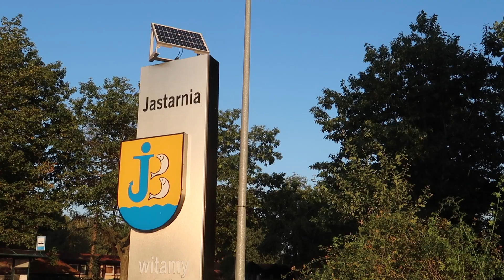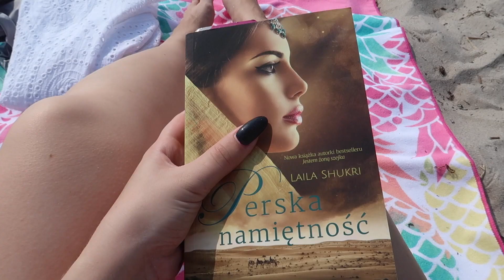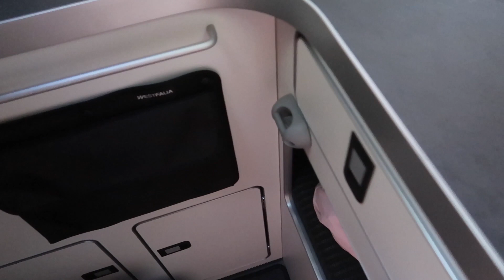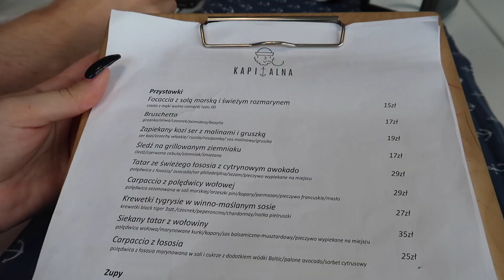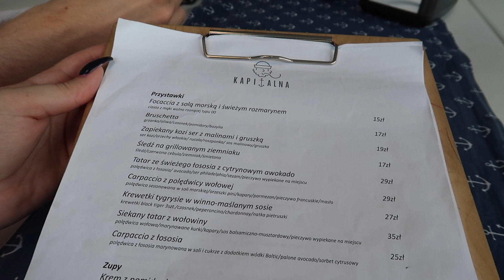ZAMIESZKALIŚMY W KAMPERZE NA 3 DNI! | ZMIANOHOLICZKA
To była super przygoda! Zamieszkaliśmy w kamperze na 3 dni! W tym vlogu pokażę Wam jak wyglądał nasz kemping i kamper! Obiecuję też dużo pysznego jedzonka i piękne widoki!
Zapraszam!😊

►WYPRZEDAŻ SZAFY!

►MÓJ SPRZĘT:
- Canon G7 X Mark II
- Sony A6300
- gimbal FeiyuTech A1000

Buziaki,
Magda!